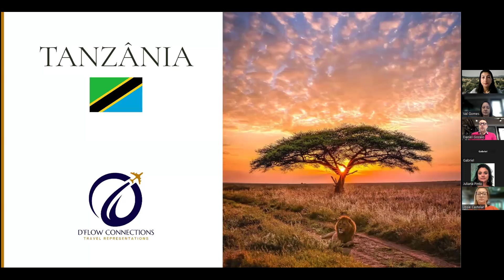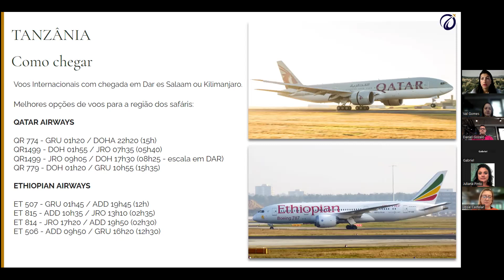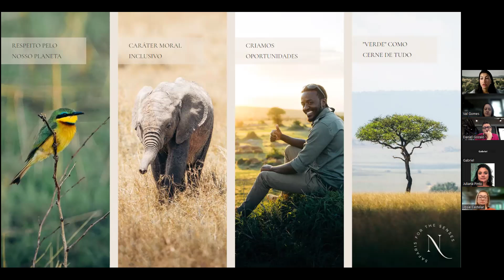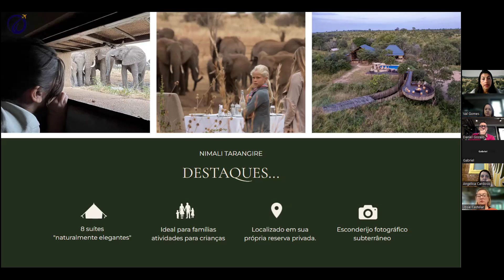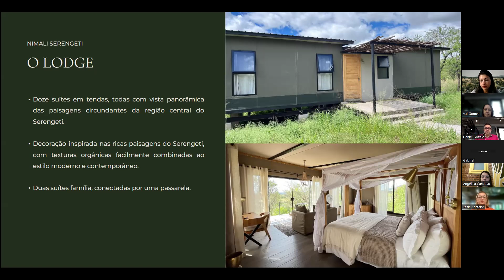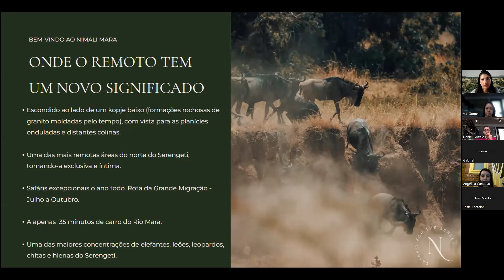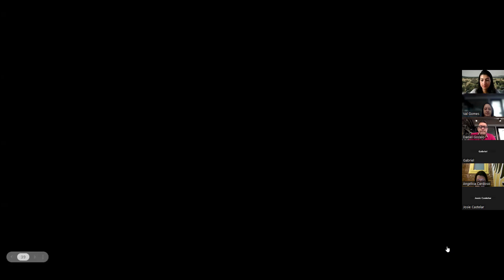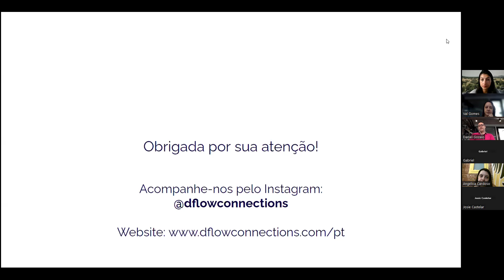Tanzânia - Nimali Lodges - 04 Julho 2024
Apresentação ministrada por Daniela Lessio da D´Flow Connections representante dos Nimali Lodges.
Os Nimali Lodges oferecem acomodações luxuosas em meio à natureza selvagem da Tanzânia, com três propriedades: Nimali Tarangire, Nimali Serengeti e Nimali Mara. Suítes espaçosas e elegantemente decoradas possuem camas king size, banheiros privativos com chuveiros ao ar livre e varandas com vistas deslumbrantes. As áreas comuns incluem piscinas infinitas, spas e lounges ao ar livre. Os restaurantes servem pratos gourmet preparados com ingredientes frescos e locais, e a estrutura é sustentável, utilizando energia solar e sistemas de gestão de água. Os hóspedes podem desfrutar de safáris guiados, passeios na natureza e encontros culturais.